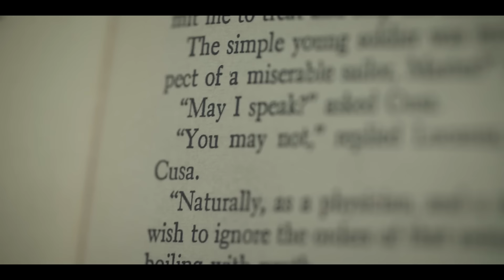TJ Stafford - Catch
Music video for Catch performed by TJ Stafford.